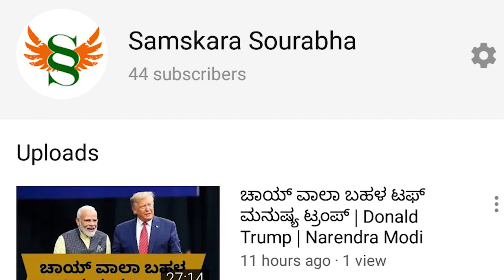ಎಲ್ಲರನ್ನೂ ವೀರ ಅಂತ ಕರೆಯೋದಿಲ್ಲ | ಸಾವರ್ಕರ್ ಬಗ್ಗೆ ಮಾತನಾಡುವ ಕೈ ನಾಯಕರನ್ನ ಕುಟುಕಿದ ಸಿಎಂ ಬೊಮ್ಮಾಯಿ